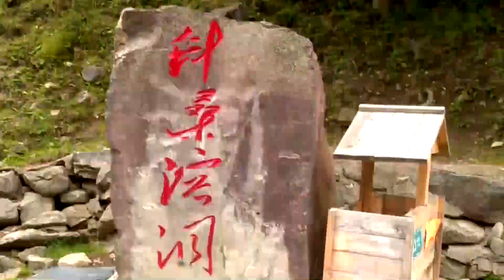Good place for weekend leisure